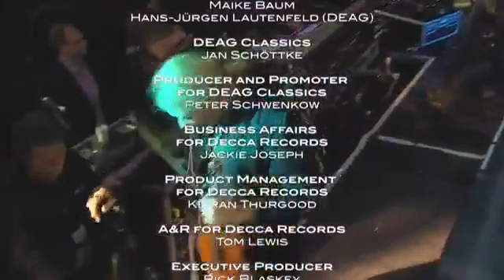David Garrett. Conzert 2012